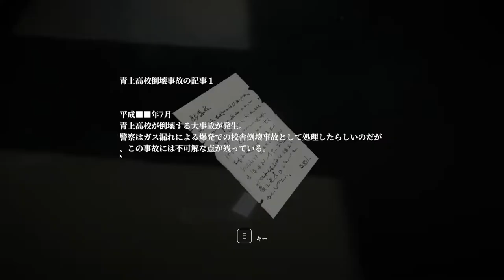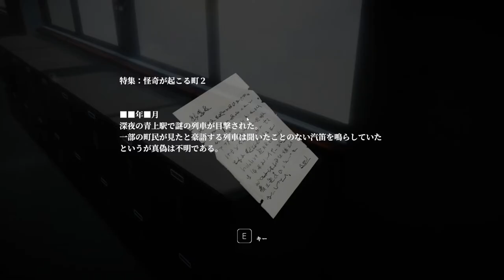【hololive ERROR】もうみんな、みたことあるよね？ #1【実況】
※この動画は収益化をしておりません。
　指示があった場合動画を削除します。

まさかの大手のホラーゲーム、体験版化。
ホラーゲーム耐性は皆無に等しいティラ。

他の実況者や、ほろほろの方の放送を頑張ってみないようにして
初見でプレイすること叶いました。

他の実況者やほろほろは30分くらいで終わるとか……？

（CV.アンラ）